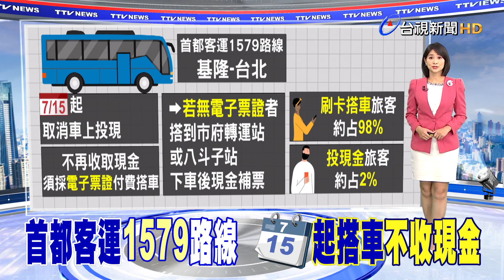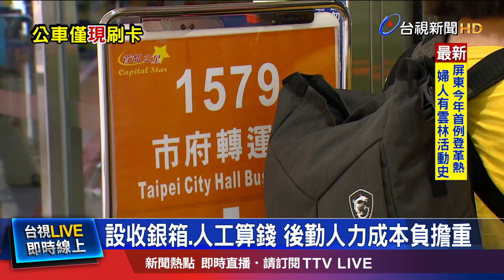搭車忘帶電子票證 2站點可下車現金補票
因應客運業缺工潮，要省下成本，首都客運開出第一槍，往返 基隆跟台北的 1579路線，從7月15號起，將 取消車上投現，不再收取現金，民眾必須採 電子票證 付費搭車。若沒有電子票證，下車就要 現金補票。業者初步估算，取消車上現金收費和收銀機制，一個月可省下 約6萬元以上的人力成本，未來將評估擴大到其他 通勤路線。